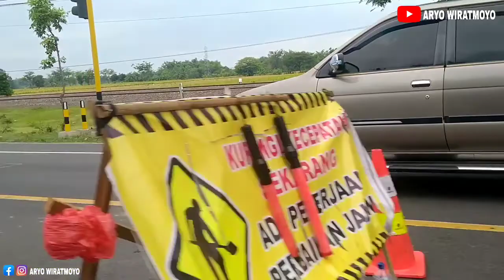Perbaikan Jalan Jalur Kertosono Nganjuk Lakukan Buka Tutup Arus Lalu Lintas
terimakasih sudah berkunjung ke channel kami. semoga membawa manfaat. semoga semua penonton selalu dalam lindungan Allah SWT amin

kita review jalan raya jalur Kertosono Nganjuk

mohon support nya caranya
tekan LIKE
tekan Share ke sosmed anda
jangan lupa nyalakan tanda lonceng 🔔 untuk mengetahui Vidio terbaru kita
terimakasih